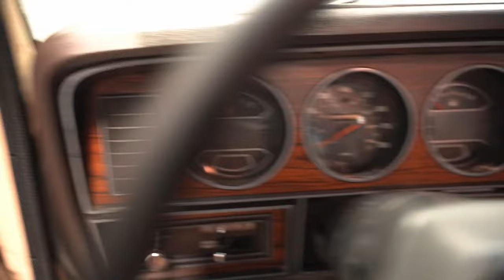1984 Dodge D100 Patina 4237-NSH for sale | Charlotte, Atlanta, Dallas, Tampa, Phoenix, Nashvill...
Pre-Owned 1984 Dodge D100 Patina available at Streetside Classics - Nashville.

Located at 6000 Reliance Drive, La Vergne, TN, 37086.

Please mention the stock# 4237-NSH when you contact the dealership for this vehicle.

Full specs sheet, write up, & HD Image set available on our

Featuring more classics for sale than anywhere else in Tennessee, the Streetside Classics - Nashville showroom is just minutes from the heart of Music City. As the nation’s #1 consignment dealer of classic and specialty vehicles, Streetside Classics consigns and sells everything from classic cars, street rods, muscle cars and restomods to classic trucks, vintage cars, and the latest exotics and supercars.

Don’t forget to ask us about vehicle financing, vehicle protection plans, assistance with transportation and our free consignment program!